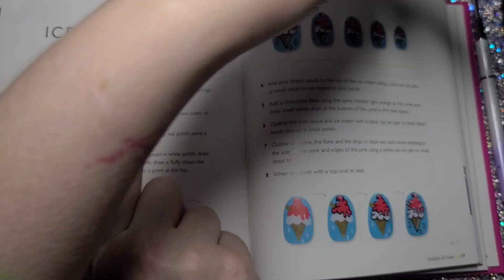100 Nail Challenge Day 67 Ice Cream Cone